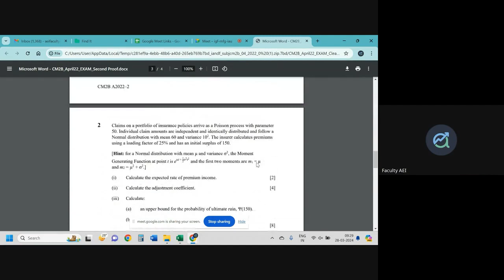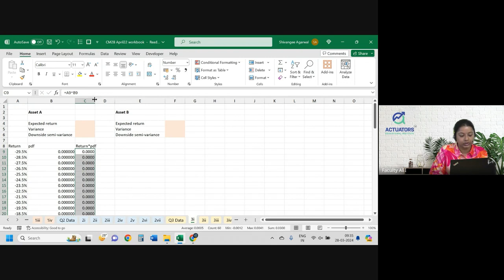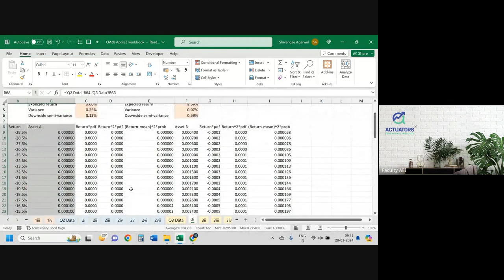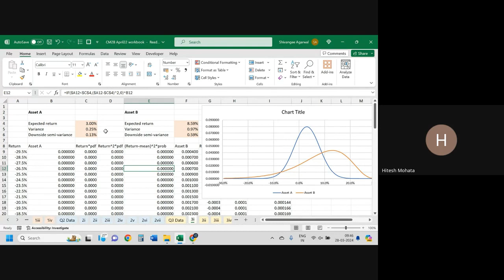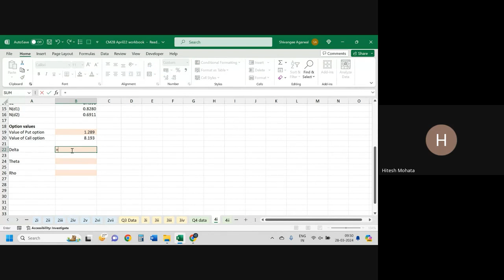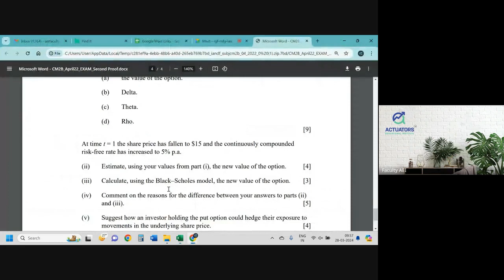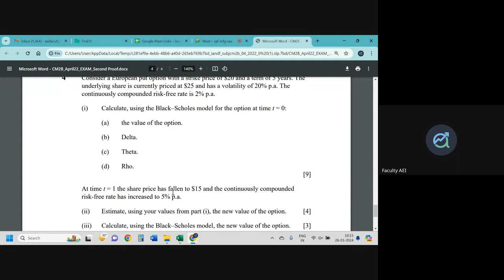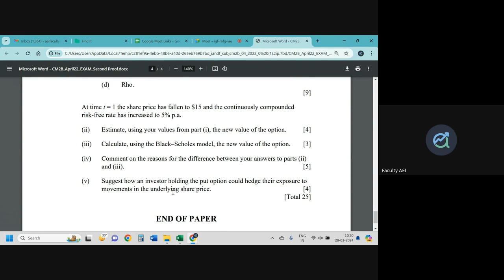26 | CM2B APRIL 2022 | Class 2 | Full Solution | By Shivangee Agarwal | IFoA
This is the second and last video of IFoA April 2022 Paper B videos.

0:00 Q3(i)
11:02 Q3(ii)
14:02 Q3(iii)
15:23 Q3(iv)
18:11 Q4(i)
25:27 Q4(ii)
29:20 Q4(iii)
30:33 Q4(iv)
33:33 Q4(v)